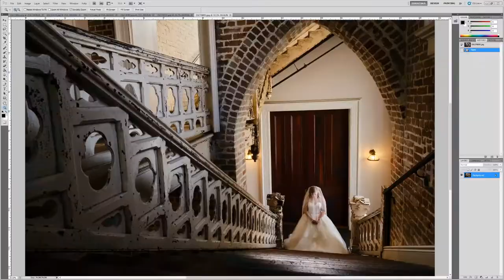3 Steps for Success - Do this and succeed in life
Everybody needs the 3 steps for success because it's a game-changer.  Life is not about a charity you give to.  It's not about a mentorship you think elevates you.  Life isn't about YOU AT ALL!
Life is about what you leave behind for others to share and grow from! If you are only searching "How To" videos that's great. When you learn something new, do you sare the knowledge? Screw your competitors! Do you share your knowledge for good guys like me who are raising a family to benefit from a good idea in my industry? This video will explain to you WHY it's important to self fulfill and grow as a human. If you aren't sharing...we aren't progressing as a unit! Humans unite. Let's grow together and create prosperity for us all.

Code: JI0BCIVM